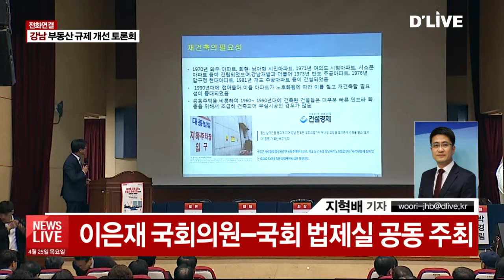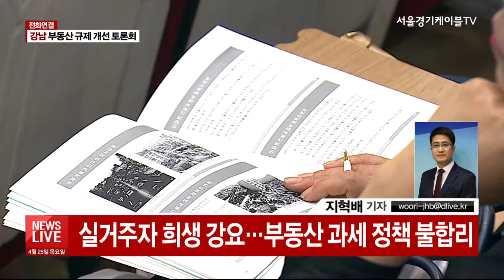[강남] 부동산 규제 개선 방안 토론회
【 앵커멘트 】
정부의 부동산 정책을 두고
강남구 주민들의
반발이 커지고 있습니다.
과도한 재건축 규제와
부동산세 강화로
실 거주 주택보유자들의
피해가 현실로
나타나고 있다는 겁니다.
어제 이와 관련해
정책의 문제점과
개선방안을 논의하는
토론회가 열렸습니다.
취재기자 연결해봅니다.
지혁배 기자

네, 보도국입니다.

질문1.
현 정부의 부동산 정책에 대한
다양한 의견들이 나왔을 것 같습니다.
어제 토론회는 어떤 자리였습니까?

질문2.
재건축 규제와
종합부동산세에 대한
문제점과 개선방안을
전문가를 통해 살펴보는 자리였군요.
먼저 지난해부터 적용된
재건축 초과이익 환수제에
대해서는 어떤 얘기들이
나왔습니까?

질문3.
최근에 공시가격 상승을 두고도
논란이 있는데,
종합부동산세에 대해서는
어떤 논의가 이어졌습니까?

질문4.
국회 법제실에서도
이와 관련해서
의견을 제시했다고요?
어떤 얘기가 나왔습니까?

지혁배 기자였습니다.
최근 부동산 정책에 대한
강남구 주민들과
전문가들의 개선의 목소리
살펴봤습니다.

===질&답===

【 앵 커 】
다양한 의견들이 나왔을 것 같은데,
먼저 어떤 토론회인가요?

【 기 자 】
네, 토론회에선
초과이익환수제와 종합부동산세
주제로 이은재 국회의원과
국회 법제실이
공동으로 마련했습니다.

한마디로 학계와 주민들의
목소리를 듣고 관련 법안에
반영하기 위한 취지로 열린 겁니다.

재건축이 추진되는 조합이나
관련 주민들의 반응이 뜨거웠는데요.

이은재 의원은 정부가
이중과세의 불합리한 체계는
외면한채 투기 목적 없는
대다수 실거주자의
희생을 강요하고 있다며
과세기준이 되는 공시가격
산정 기준 공개 조차 거부해
부동산 과세정책의
객관성과 투명성 마저
의심받고 있다며
토론회 개최 이유를 밝혔습니다.

【 앵 커 】
전문가들이 재건축 규제와
논의한 자린데,
재건축 초과이익 환수제에 대해선
어떤 얘기가 나왔나요?

【 기 자 】
광운대학교 이춘원 교수는
재건축 초과이익
환수제에 대한 발제에서
재건축에 따른 이득을
미리 환수하면,
경제적 여력이 없는 주민은
그 지역에서
퇴출될 수밖에 없을 것이라며
그 이득이 현실화된 시점에
부과하거나 양도소득세로
일원화할 필요가 있다고 지적했습니다.

또 1주택 실소유자에 대한
정책적 배려도 필요하다며
국가는 초과이득 환수보다
국민의 주거안정을
우선적인 책무로
삼아야 할 것이라고 주장했습니다.

【 앵 커 】
논란이 있는데, 종합부동산세는
어떤 논의가 이어졌나요?

【 기 자 】
네, 세금문제에 대해선
한국조세정책학회 회장인
한양여대 오문성 교수가
발제했습니다.

오 교수는 보유세의 범주에는
지방세인 재산세와
국세인 종합부동산세가 있는데,
과세대상이 같아
이중과세 논란이 나오는 것이라며

보유세의 성격상 종부세를
재산세로 통·폐합하는 것이
과세 논리상 타당하다며
대안을 제시했습니다.

또 종부세 과표의
기준금액을 조정할 때
합리적인 판단근거가 필요하다며
개인별 부동산 합계액이
총 재산보유자의
보유액 기준으로
어느 분위대에 분포되어 있는지
파악하는 것이 필요하고,
관련 통계자료 제공 시스템도
구축돼야 한다고 강조했습니다.

【 앵 커 】
국회 법제실의
국토교통법제과의 법제관도
의견을 제시했는데,
어떤 얘기를 했나요?

【 기 자 】
네, 현재 국회에는
재건축 부담금 감면 관련
법안이 3건 발의돼 있습니다.

재건축 사업의 경우
준공된지 30년 이상 지났기 때문에
주거 안전이 위협받고 있다며
조속한 사업 추진이 필요한데,

각종 규제로 재건축 사업의
의존도가 높은 서울지역의
신규주택 공급에 차질이
빚어질 수 있다는 의견을 내놨습니다.

또 장기보유자나
1주택 실거주자의 경우
재건축 부담금을 조달에
어려움을 겪을 수 있는 점 등을 고려해
부담금 감면이나
부과 개시 시점을
변경하는 방안에 대해
적극적으로 검토해야 한다고 밝혔습니다.

보도국에서 전해드렸습니다.